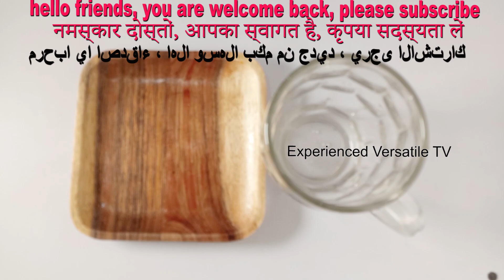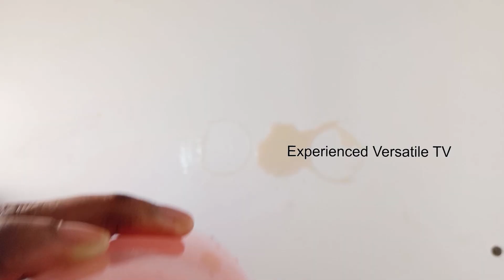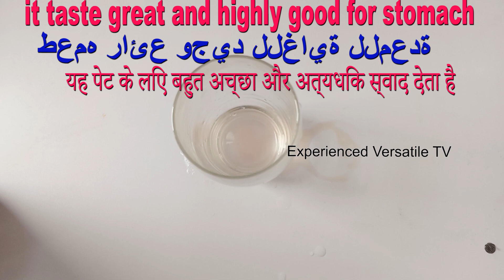How To Lose 7 KG In 15 Days , Secret Military Drink , How To Lose Belly Fat , Lose Weight